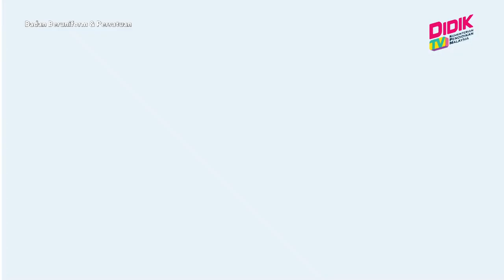Badan Beruniform & Persatuan (2022) | Kadet Remaja Sekolah - Kawad Statik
Topik : Kadet Remaja Sekolah - Kawad Statik
Guru : Mohd Rizuwan Bin Toharuddin